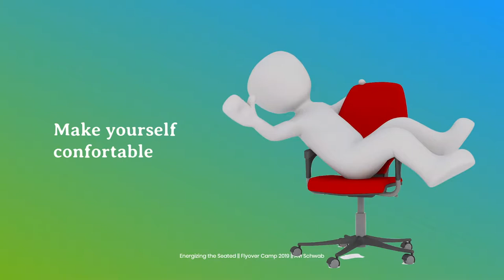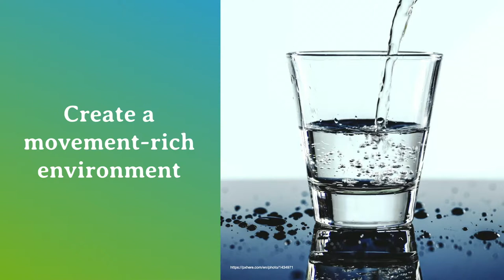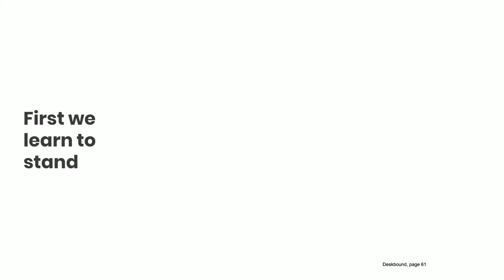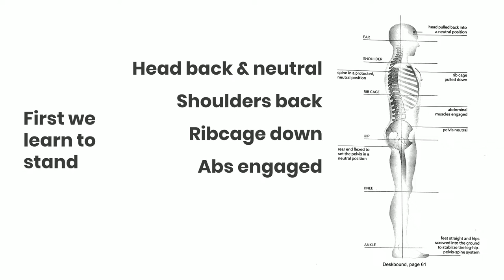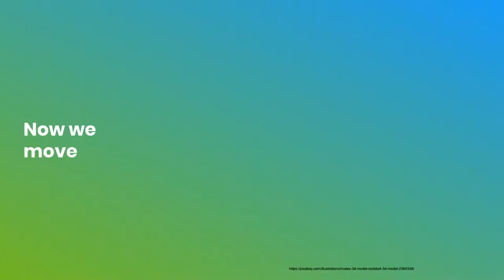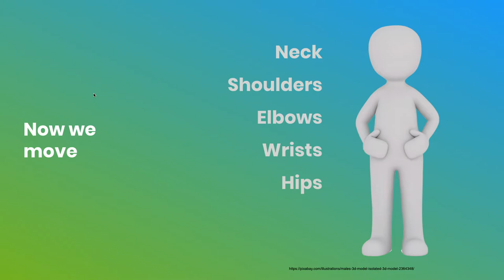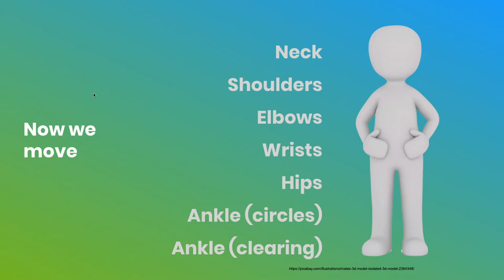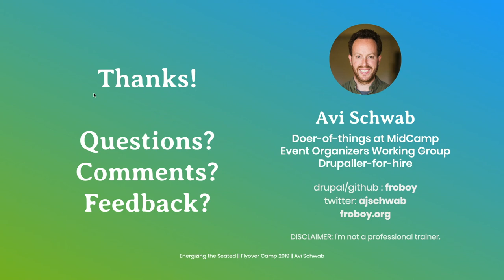Energizing the Seated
Speaker: Avi Schwab

Avi will be sharing some advice on staying active while working remotely. When he began full-time remote work last year, Avi made a commitment to a go to the gym, mostly as a way to make sure he got out of the house at least a few times a week during the Chicago winter. After over a year of work with a trainer and 3+ years at a standing desk, he'll share some tips on how to stay active and moving when we're desk bound for 40+ hours a week.

We'll talk about how to set up your space, how to get your body moving, and we'll even stand up & move to practice some movements that you can do at home.